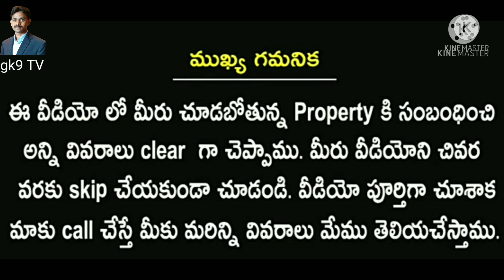P-ID:81. 2BHK flat for sale in Vijayawada, AP.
2BHK flat for sale in Tadepalli, near CM office, Vijayawada, AP.
1. East facing.
2. Total area 1376sqft.
3. Plinth area 950sqft, Common area and car parking 426sqft.
4. Undivided land share 53sqyds.
5. Cost 50lacks.
6. 5th floor available.
For more details contact Mr Kumaraswami 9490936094.

2BHK and 3BHK flat, Group houses, Individual houses, Commercial properties, Open plots and investment plots are available.